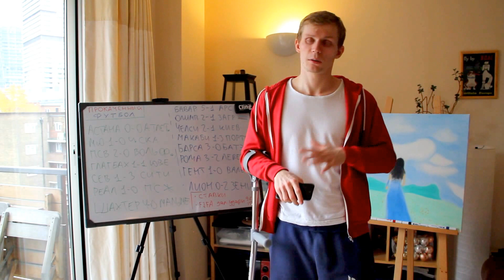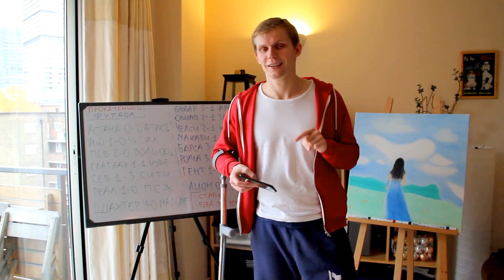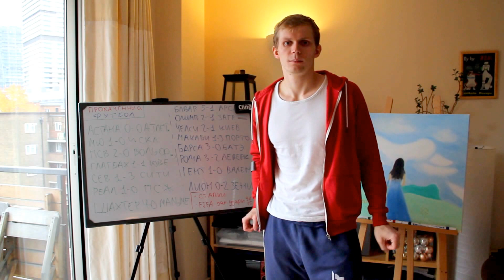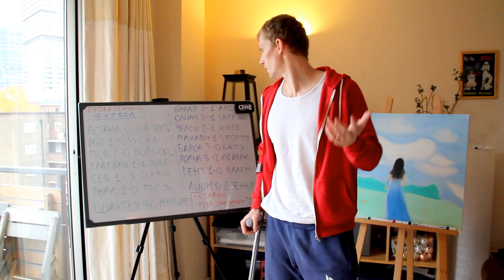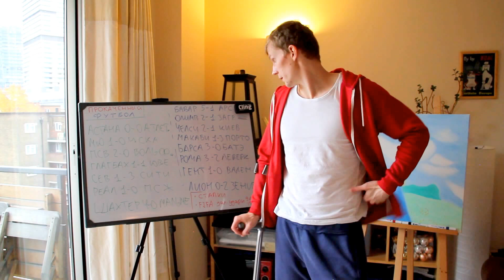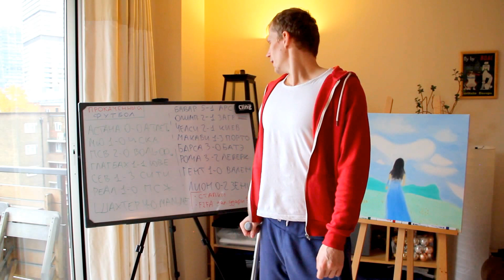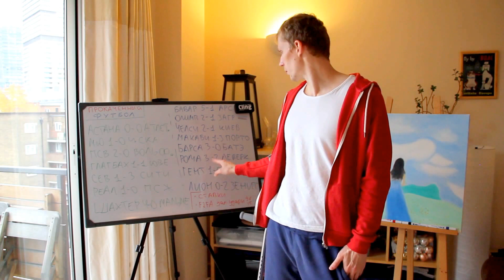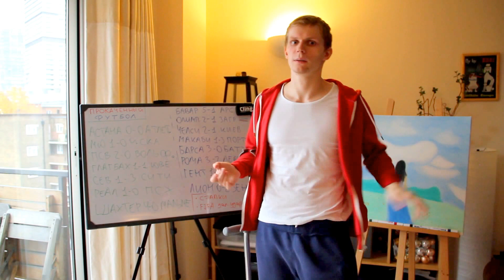Прокаченный Футбол, серия 3 - Бавария выжигает, Зенит в плейофф! / Football with Valeron #3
Всем привет, и это опять Прокаченный Футбол с Валероном, на этот раз говорим чутка о Лиге Чемпионов! :)

Прошу прощения за достаточно продолжительное видео, пытался все уместить в 10 минут, но что-то не получилось. Буду пробовать говорить быстрее и более сжато, хотя стоит ли? Ведь пока что я получаю от процесса огромное удовольствие :)

Всем хорошего вечера, ночи и дня!